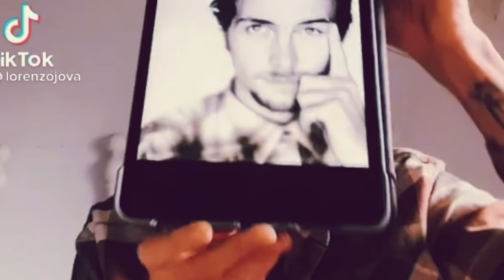Jovanotti - Se lo senti lo sai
Anticipa ‘Il Disco Del Sole’ fuori il 9 Dicembre 2022, ora in preorder

Motion graphic by Giulia Sacchetti